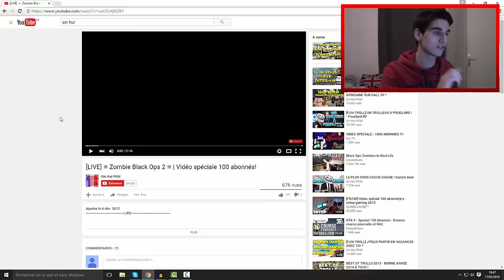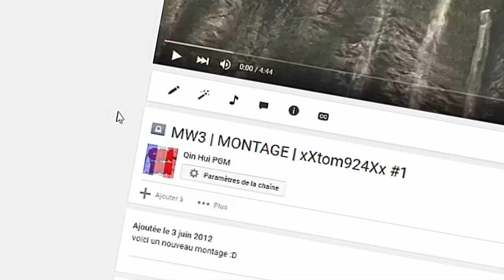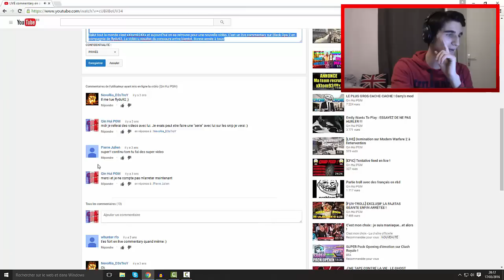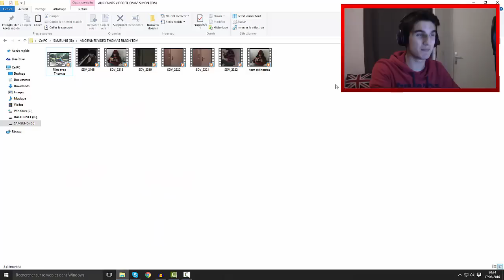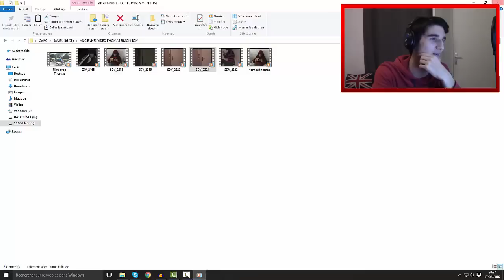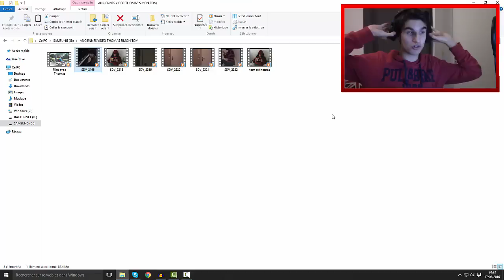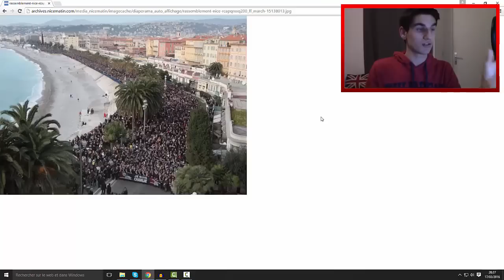MON TERRIBLE SECRET...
LIRE

Salut tout le monde c'est Qin Hui et aujourd'hui on se retrouve pour
une vidéo dans laquelle je vous dévoile mon terrible secret...